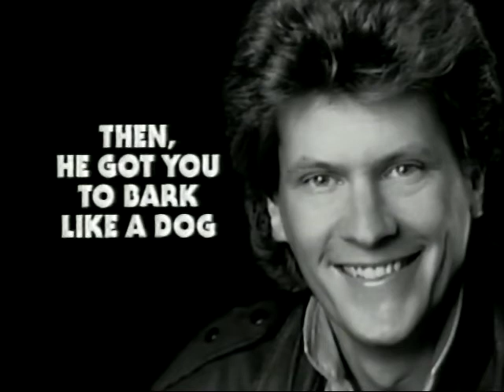Mix 99.9 commercial from 1995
Pulled from VHS tape of Feb 21st 1995 broadcast of CITY TV (Toronto)